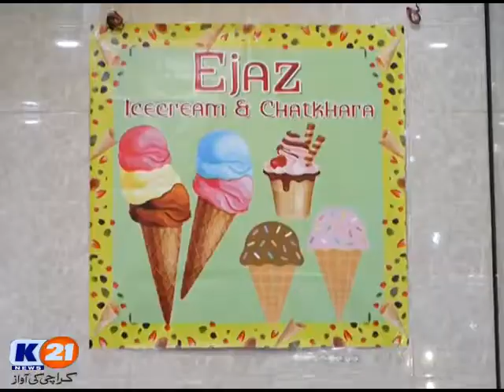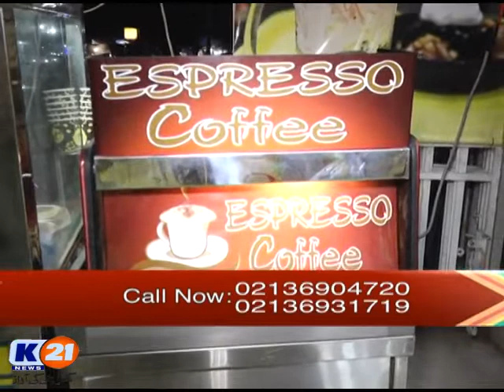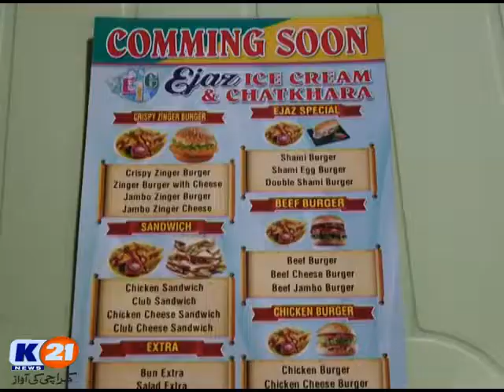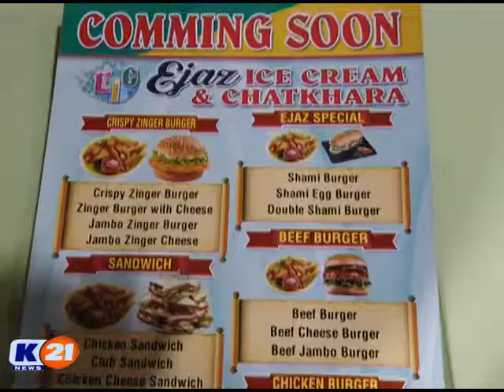K21 News Street Time (Ejaaz Pakwan), 25 Oct 2019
Host
Camraman Ahsan
Producer Syed Khawar Naqvi
Editor Usama Ansari
ExecutiveProducer Faisal Shamsi